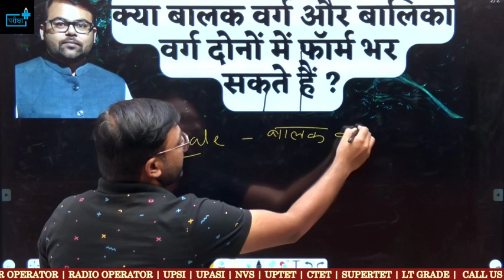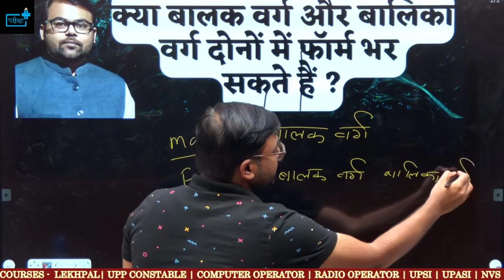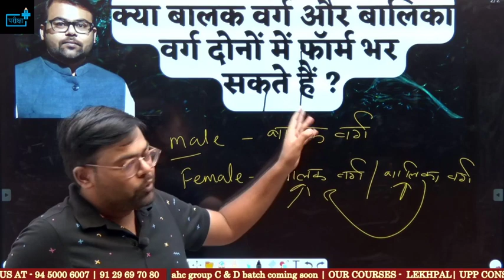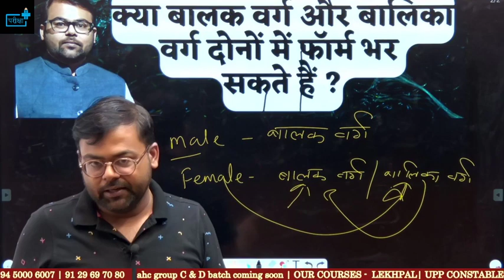UP TGT PGT क्या बालक वर्ग और बालिका वर्ग दोनों में फॉर्म भर सकते हैं ?